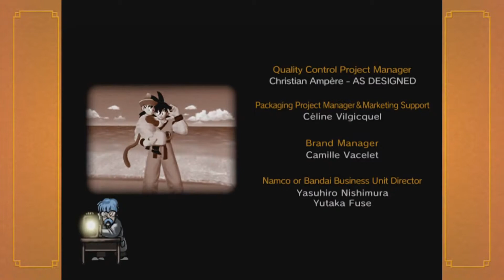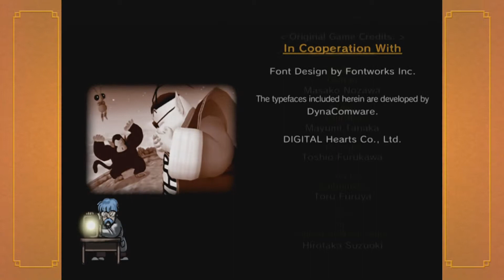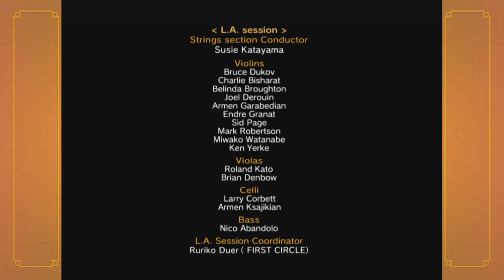Dragon Ball Z Budokai Playthrough - Pt.13 [FINAL] || The End of Cell || Xbox 360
The heroes of earth finally defeat the mighty Cell. On a side note, GOD DAMN was this boss hard. It actually took me about 20+ attempts to beat him!
This is not the end though as beating Story mode unlocks level select which has exclusive story segments to attempt (Honestly don't understand why it wasn't just added into the main story).

The game is an HD collection that features both Dragon Ball Z: Budokai 1 and Dragon Ball Z: Budokai 3 enhanced and re-mastered in HD, alongside full Trophy and Achievements support. The graphics of Budokai 3 HD are similar to those of Dragon Ball Z: W Bakuretsu Impact. Since the original soundtracks were composed by Kenji Yamamoto whose tracks have been accused of plagiarism, both included games have entirely new soundtracks, mixed from the soundtracks of Budokai Tenkaichi 2, 3, Tenkaichi Tag Team, and Ultimate Tenkaichi, plus entirely new music. Both games also sport the optional original Japanese language track.
Several improvements to Budokai 1 are added: the option for the 2nd & computer players on the right side to choose the "custom" setting when choosing a character, there are new transitions between the story video and fight scenes in the form of a "Z" that goes out on each side in the story mode, and there is a new title sequence comprised of scenes from the game interspliced with each other rather than just set the original sequence to "Cha-La Head-Cha-La" (the first opening song from the TV series) or the American theme, though this could just be on the European version of the game.